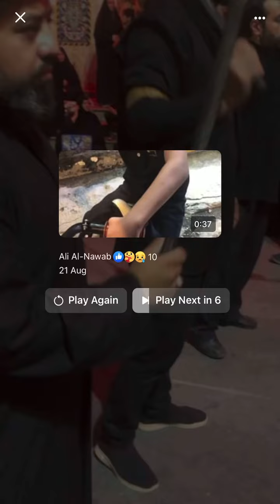Ashoor Karbala moharam 10 , talwar matam iran iraqi, Hujjat ul Islam janab Syed Ali al Nawab قمه زني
موكب جمهور الحيدريه كربلاء Ashoor Karbala
moharam 10